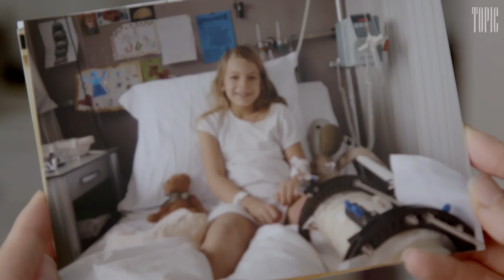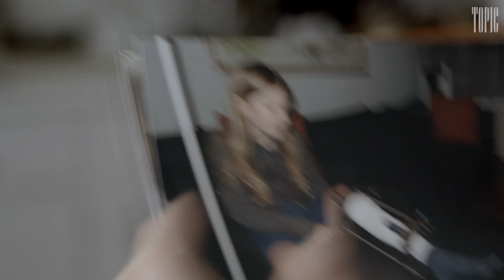Self Treatment | A Cure For Fear: Part 4 | Topic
Part 4:
In order to help a patient face her fear of snakes, Dr. Kindt first has to face her own.

Directed by Lana Wilson

Dr. Merel Kindt is a clinical psychologist with a new way to treat, or even eliminate, phobias and the effects of emotional trauma: first you confront the thing you’re scared of—then you take a pill, a beta-blocker called propranolol. Amazingly, it seems to work. In this four-part documentary series, we follow the doctor as she cares for patients terrified of everything from butterflies to needles, and begins to question just how fundamental fear really is to human nature.